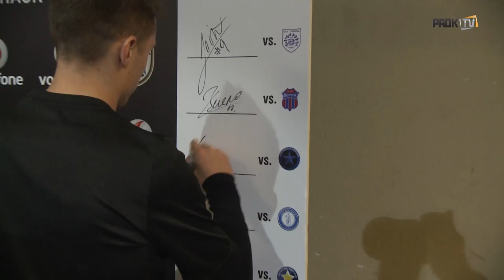Vodafone MVP: Ρόμπερτ Μακ - PAOK TV